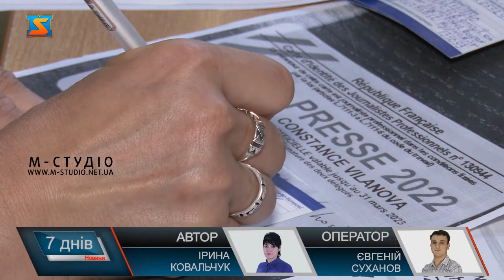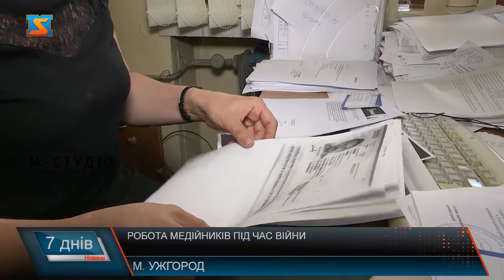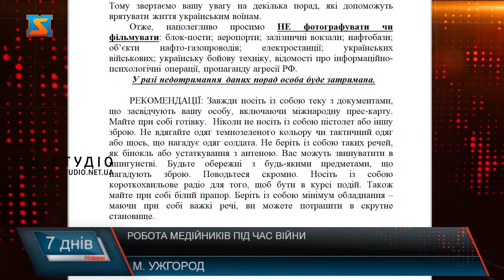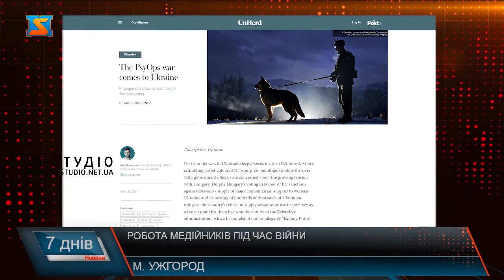Робота медійників під час війни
Світ приймає  війну в Україні очима журналістів – як міжнародних,  так  і вітчизняних. Закарпаття, як прикордонний і мирний регіон, з перших днів повномасштабного вторгнення  тримає достойно інформаційний фронт. У Закарпатській ОВА розробили дієвий механізм акредитації та налагодили співпрацю із представниками ЗМІ, аби у такий спосіб протистояти ворогу і працювати на Перемогу. Репортажі та коментарі  поряд зі зброєю військових стали  знаряддям війни!  Інформаційний фронт – так само важливий, як і передова!  Тому відповідальність на медійників лягає неабияка. Акредитація журналістів і технічних працівників засобів масової інформації - добровільна, передбачає дотримання вимог законодавства України, професійної етики та моральних засад суспільства. У результаті – отримують ось такі індивідуальні перс-карти до закінчення бойових дій. Аби довести до відома акредитованим представниками ЗМІ яку інформацію не можна розголошувати та  особливості роботи під час воєнного стану. Пам’ятки розробили на різних мовах. Наразі 313 акредитованих представників мас медіа у Закарпатті. З них 162 іноземні ЗМІ,  які виявили бажання  показати світу російську збройну агресію проти України.Максимальна відкритість – такий курс взяло Закарпаття , каже Роман Молдавчук, адже область в тилу виконує надважливу місію – слугує гуманітарним хабом, через  територію регіону рухались величезні потоки людей у пошуках прихистку тут чи за кордоном. Відповідальність та емоційне забарвлення – такі основні риси відрізняють воєнну журналістику від цивільної, вважає Роман Молдавчук. Порадив дбати про інформаційну гігієну і працювати разом на Перемогу